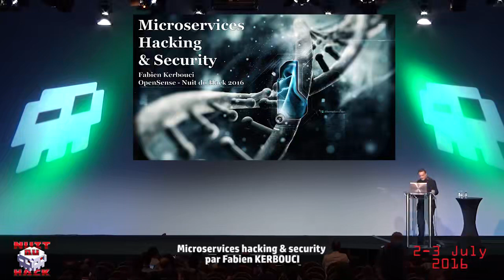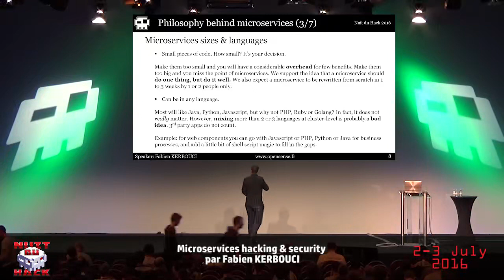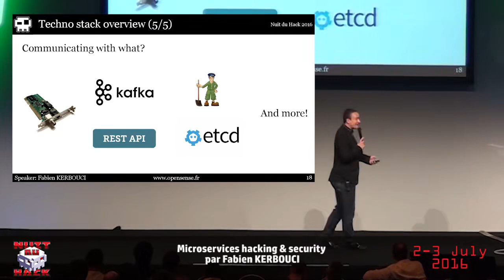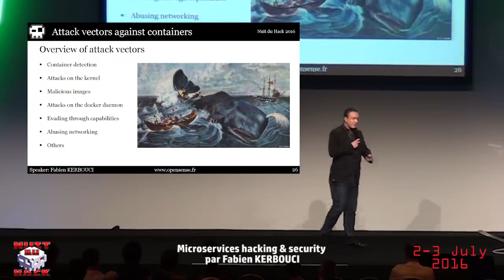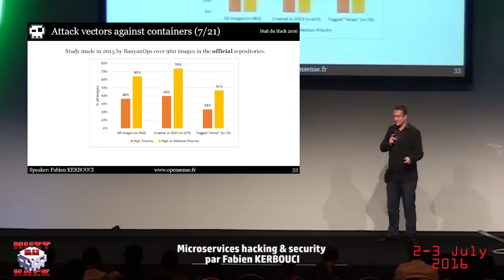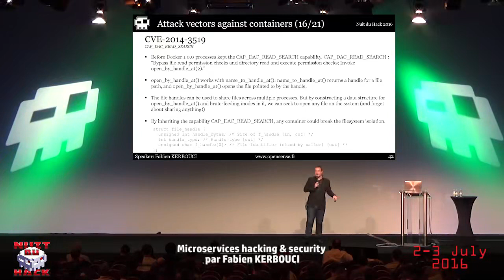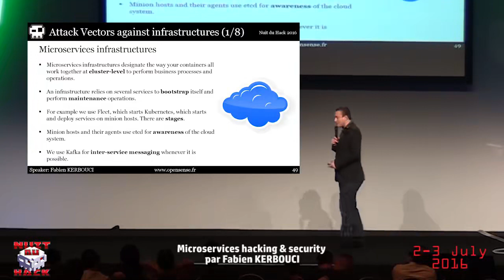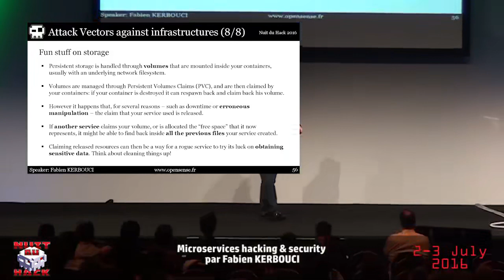Microservices hacking & security with Fabien KERBOUCI